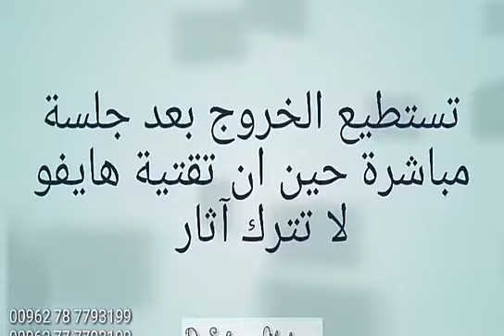الدكتور صفوان العدوان أحدث تقنية لشد الوجه والرقبة وبدون اي آثار وألم